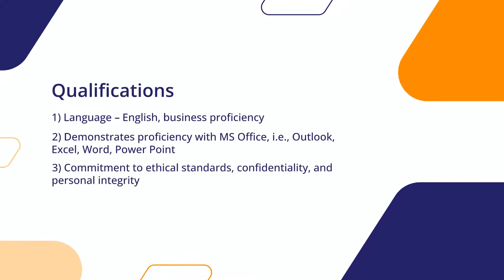MRO Sales Manager Position in Miami, FL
We are currently recruiting for an MRO Sales Manager job in Miami, Florida.

You’ll be working with a company that performs full CFM56 performance restorations, special repairs, piece parts, and module repairs as well as engine exchanges and field service support globally. They are a high-performance FAA 145 / EASA Certified Repair Station and a CASE-registered organization. They specialize in offering creative and cost-effective solutions for the CFM56 (-7B, -5B, -3) Engine Series by maintaining its 3 cornerstones – Custom Tailored Solutions, Extraordinary Responsiveness, and World Class EGT Margins.

"Great atmosphere. employee focused, always there to make exceptions when personal issues arise"

- Employee Review